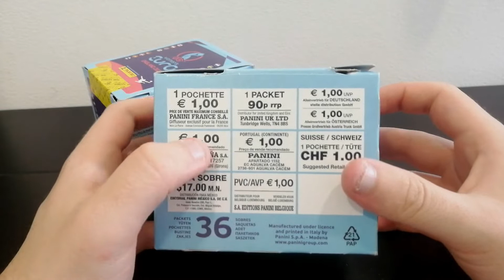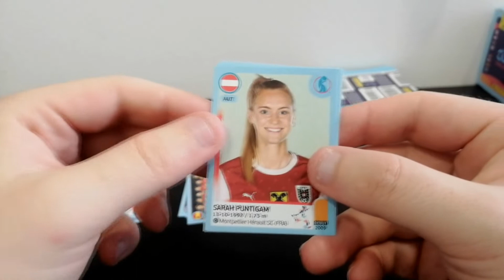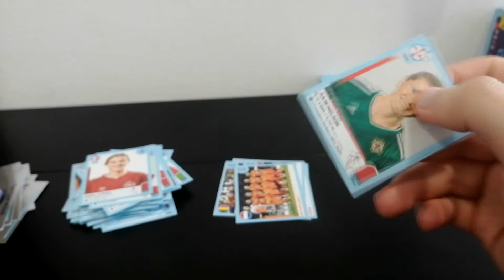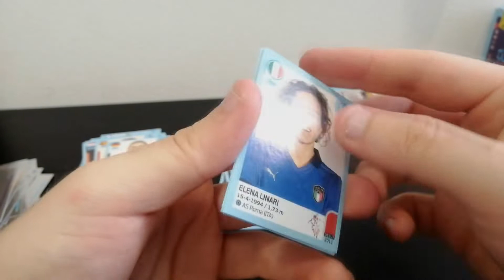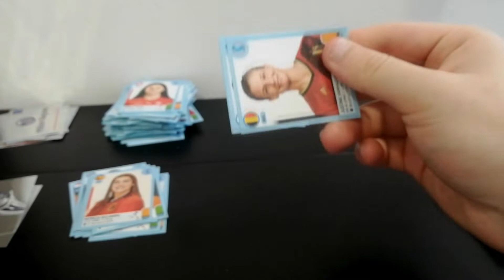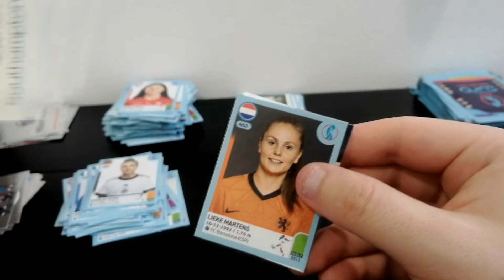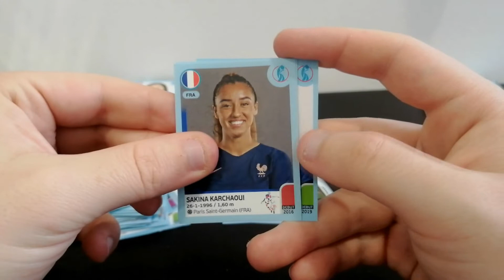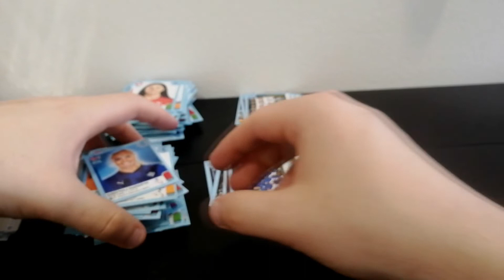Panini Women's EURO 2022 2x Full Box Opening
In this second and last video opening of the newest Panini release, Women's Euro 2022, I bring a double box opening of stickers... They are 2 boxes including 32 packs of 5 stickers each, totalling 72 packs opened.

This collection/sticker album is completed with 366 stickers in, including the host cities, the official ball, the mascots and obviously, the teams playing in this tournament. Each team has 1 foil sticker of the Federation logotype and 20 stickers of the main athletes used in the Qualifications rounds.

So, as said before, it's the last opening for this 'series', the Panini Women's EURO 2022 official sticker album...

I hope you enjoyed these 2 videos and see you soon in the next ones.
THANKS! :)